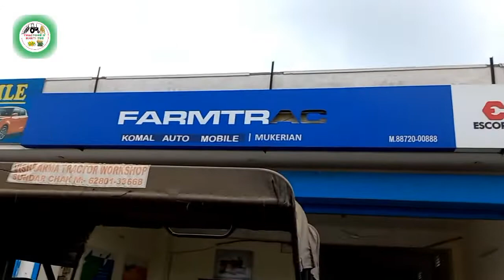Farmtrac 60 T20 F31 F33 F17 F27 F2 F41 Farmtrac 45 Farmtrac 6055 Powermax